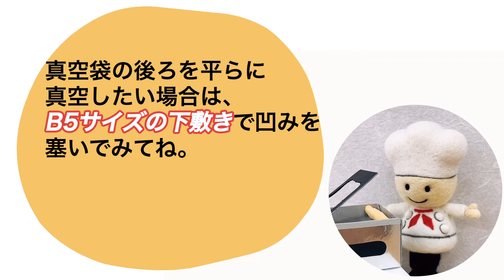真空パックんシェフ下敷きを敷いて真空してみました。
真空パックんシェフの脱気室のB5サイズの下敷きを敷いて真空してみました。
脱気室は、傾斜しており、真ん中が円形にくぼんでいます。
これは液体を真空する時に、溢れ出ない設計になっています。
乾燥した物を真空すると、このくぼみの形に真空される場合があります。
それを防ぐために、B5サイズの下敷きを敷いて真空してみました。
底面がまっすぐに真空されました。

※「真空パックんシェフ」は家用のチェンバー式真空包装機です。真空袋の幅は横28cm×縦25〜28cmまでです。作りすぎてしまったお料理、作り置き、遠方の家族へのお食事、ペットのお食事などの真空保存に利用できます。詳細は、暮らしの幸便本店サイト

消耗品（真空パックん、パッキン、シール、熱線、熱線テープ）も販売しております。